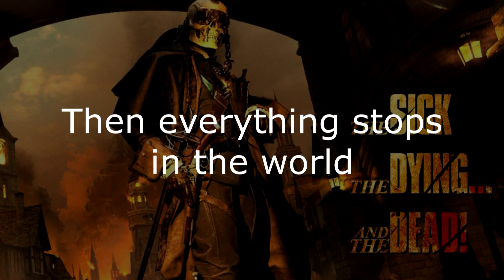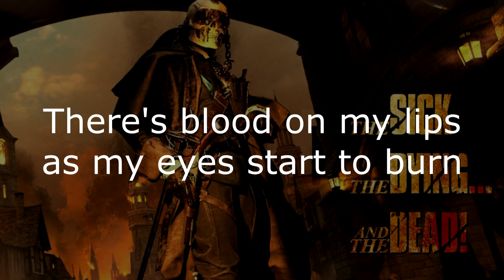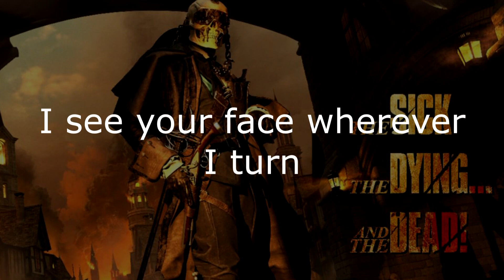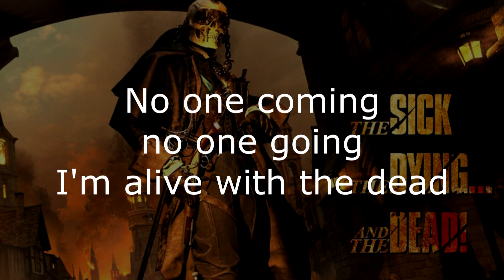Megadeth - Dogs of Chernobyl (Lyrics)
song: Dogs of Chernobyl
artist: Megadeth
album: The Sick, The Dying... And The Dead!

Hello everyone, I'm back from the dead once more to give you this video announcing the rebranding of the channel (Previously called adrianmontiel) since this is my new universal nickname because I wanted to use my first name for the first time in years
I'm not sure if I'm gonna keep making lyric videos, first of all, I don't listen to too much Metal stuff lately and I don't really want to risk uploading different kinds of music (despite I did it with my last video) and as I said before, I changed my PC and lost all the dyscographies I had downloaded in the past, so if I want to make a new video, I have to download again the song I want to use, and I'm lazy enough to not do that
I'm not planning to change my content tho, this is the only time I took a channel of mine kinda seriously and if I no longer have any ideas or motivation to make lyric videos, the channel will die with it, I do this because I like it, it's impossible to monetize content like this anyway